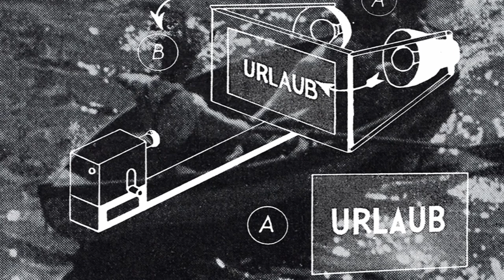Avalik ülesvõte: Holger Loodus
Tartu Kunstimaja vestluste sarja "Avalik ülesvõte" esimene osa. Galerist Indrek Grigor küsitleb maalikunstnik Holger Loodust, kellel oli samal ajal väikeses galeriis avatud isikunäitus "Volüüm. Imaginaarne kontsert seitsmele aurikule". Ülesvõte toimus 24. märtsil 2017. aastal.